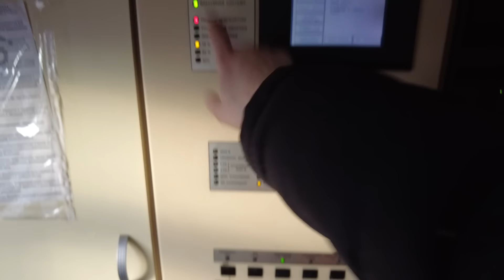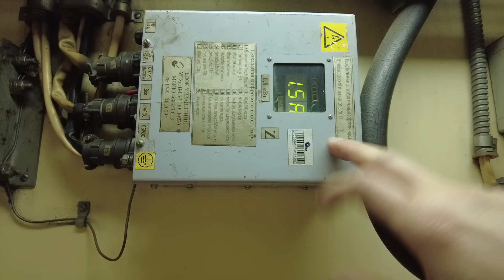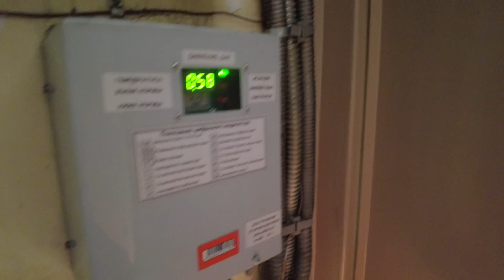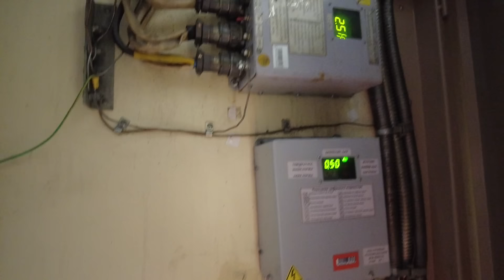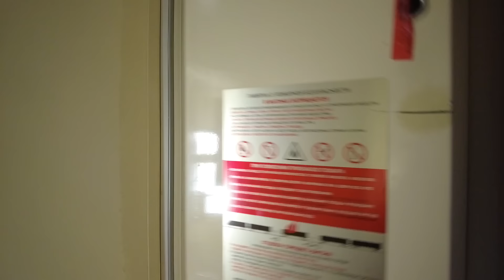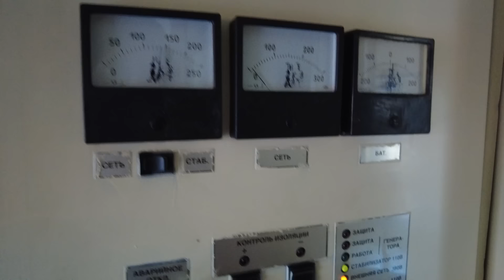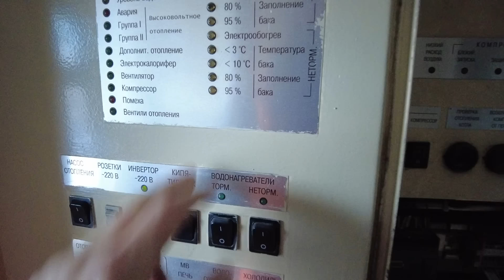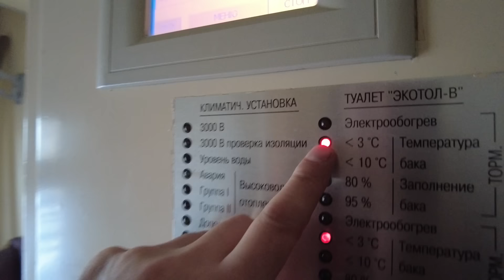РЖД-Приемка вагона после Аренды, текущий ремонт состава 109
Всем привет, сегодня в нашем видеоролике вас ждет РЖД-Приемка вагона после Аренды, текущий ремонт состава 109. Так же был транзитный поезд который пришел исправным но на заявку мы обязательно откликаемся. Каждый может мне помочь быть все ближе к цели. Вы можете пожертвовать любую сумму. За ранее большое вам всем спасибо. Мои Реквизиты СБЕР 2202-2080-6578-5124 Леонид Александрович М. Ссылка на Рутуб